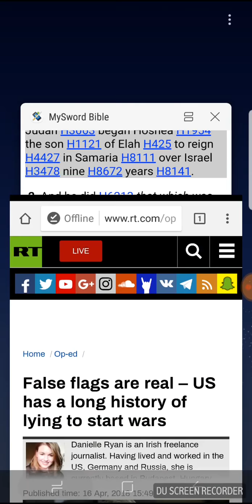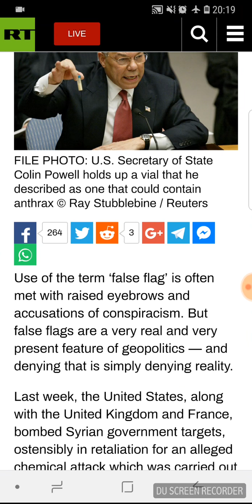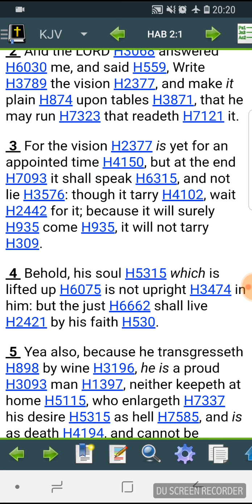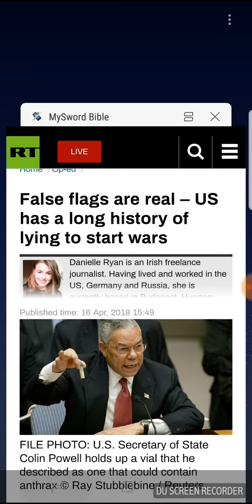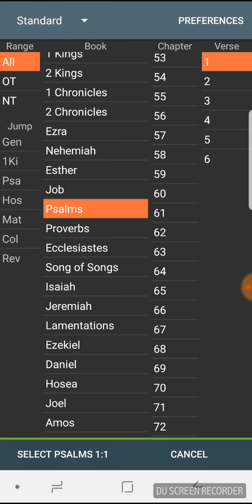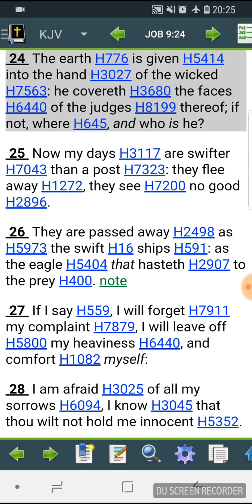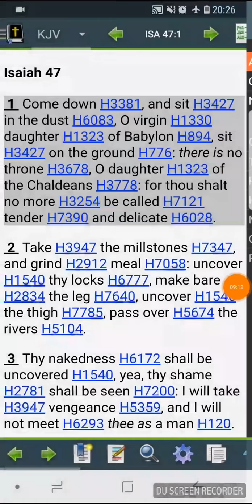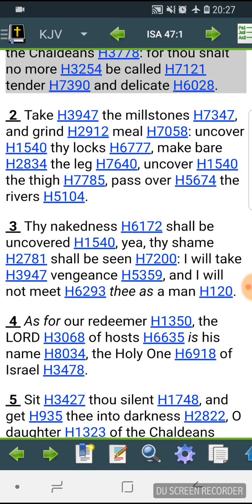False Flags Are Real – US Has A Long History Of Lying To Start Wars1 (GMS GirdUpThyLoins2)